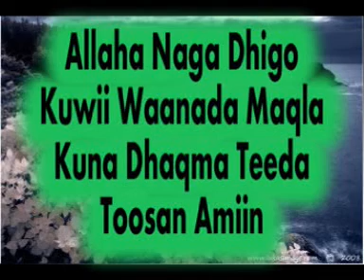Wadada Sharafta La gu Gaaro Sh Maxmed Cabdi Umal Xafihudlah